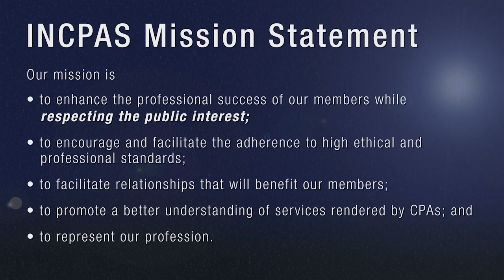Why We Respect the Public Interest -- Inside INCPAS 3.4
Hear from Indiana CPA Society members why CPAs are in a unique position to respect the public interest through many services - from self regulation and maintaining a high ethical standard to using the CPAs' unique data analyzing skills as a resource for government decision makers. Recently INCPAS changed our mission statement to include one of our main goals to be "to enhance the professional success of our members while respecting the public interest" to reflect the CPA's unique responsibility to the public.